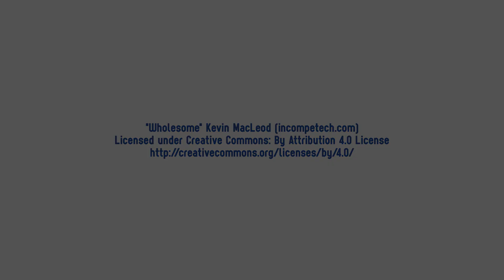Frédérick : vous apprendrez toujours quelque chose en faisant Le Défi De Janvier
Le Défi De Janvier c’est de nombreux bénéfices pour vous : meilleur sommeil, économies, gains d’énergie certains trouveront ça dur, d’autre facile mais quoi qu’il arrive vous apprendrez forcément quelque chose de ce défi alors lancez-vous !
ou sur le site du défi